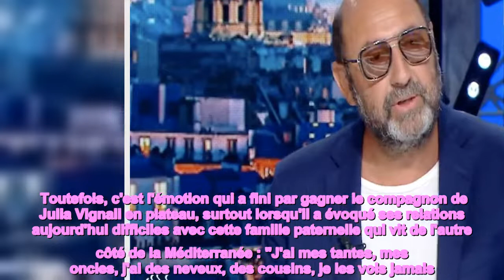Kad Merad ému dans Quotidien en évoquant les relations devenues compliquées avec sa famille algéri